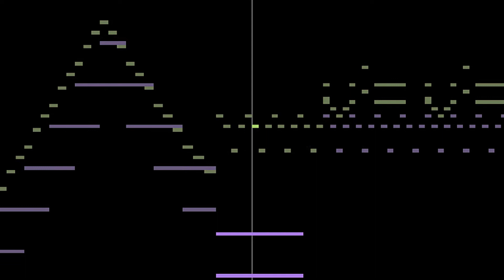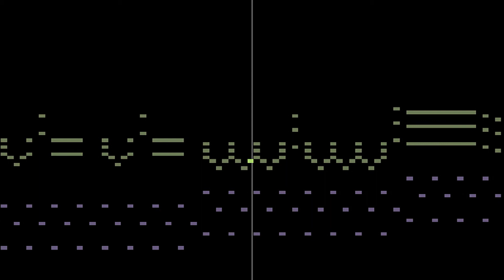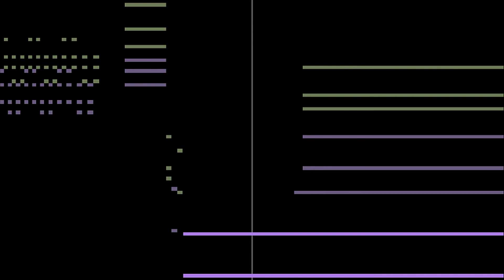Antonio Tauriello - Toccata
Antonio Tauriello (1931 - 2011) was an Argentine composer, pianist and conductor. Tauriello studied composition with Alberto Ginastera (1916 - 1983) at the National Conservatory. A resident conductor with the opera and ballet at the Teatro Colón, he worked extensively in the United States as assistant director and conductor of the New York City Opera, the American Opera Theater at the Juilliard School of Music, and the Chicago Lyric Opera. His compositions include chamber musics, symphonies and operas.
 "Toccata" (1947) is an early work that Tauriello composed when he was a teenager. Other composers use difficult techniques in the toccata, but this work is different from them. Rather, feel the youthful energy in the simple and powerful rhythms.

[CREATED DATE: February 2009]